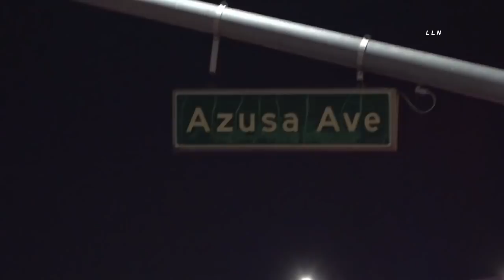Woman Shot In Head At WaBa Grill | WEST COVINA, CA 1.2.21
WEST COVINA, CALIFORNIA - January 2, 2021 West Covina PD and West Covina Fire Department responded to a gunshot victim at WaBa Grill Restaurant at E Amar Rd and S Azusa Ave. Once officers and firefighters arrived on scene they located a female that was shot in the back of the head. The female was transported to a local hospital in critical condition. Unknown at the time what lead up to the shooting. West Covina Pd had the intersection closed as they searched for shell casings. No other information has been released at this time as the investigation is still ongoing.